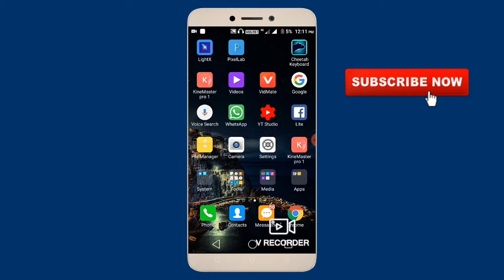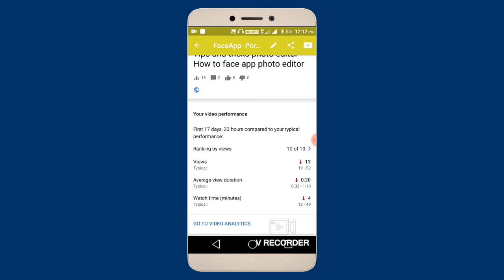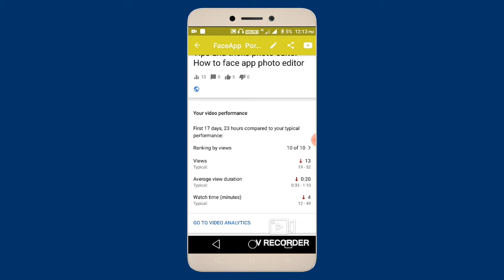YT Studio Mobile App Latest Update August 2019 | YT Studio New Features Tips and tricks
YT Studio Mobile App Latest Update August 2019

 YT Studio New Features Tips and tricks

Vijay Digital Technology